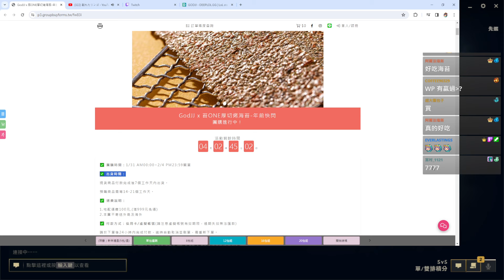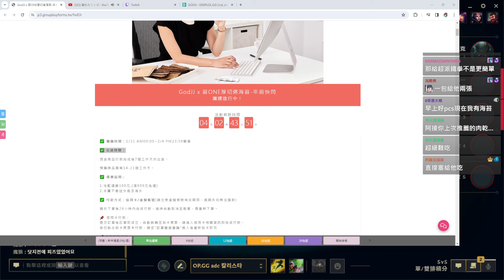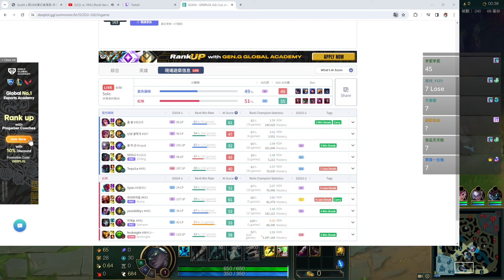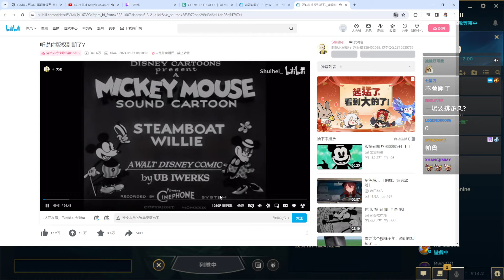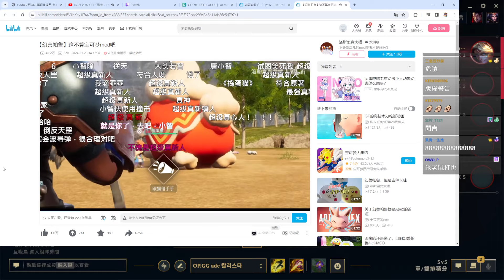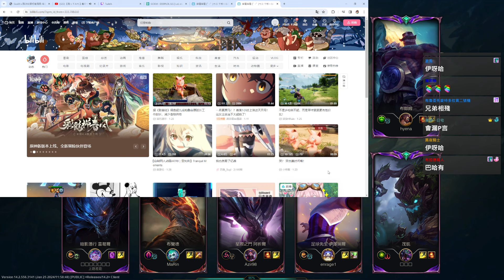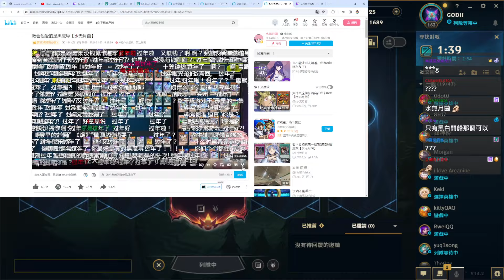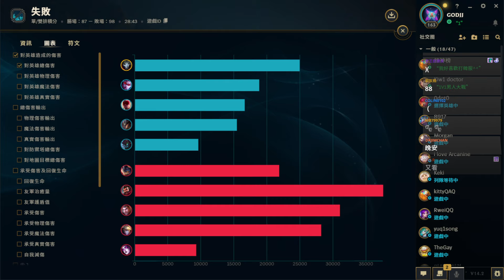20240131【GodJJ實況存檔】專心的台 烤海苔快閃團只到週日 !海苔-1